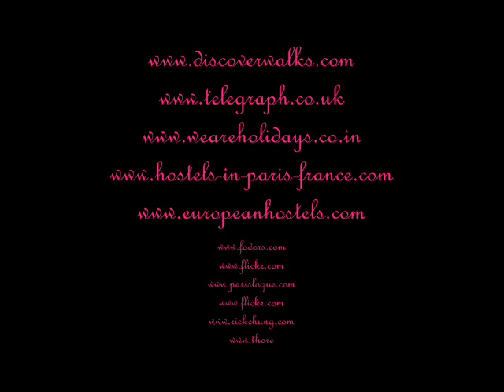Paris By Ximena Gonzalez Alderete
DISTCO 2014 Places/Travel Junior Level